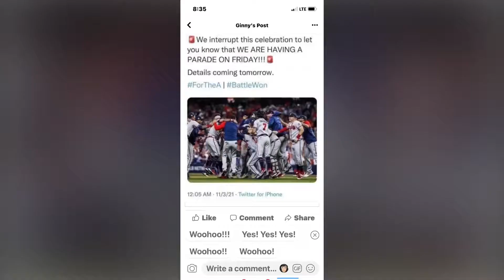Day 6 (Weds. Nov. 6, 2021) Triple Play: Mountain Biking and Travel Home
There’s nothing quite like riding through the Smokey Mountains, it’s an experience like no other. Tsali single track blue diamond trails were the perfect place to break in Krista’s new sweet ride. We rode incredible wooded tracks that provided us with thrilling adrenaline rushes. We cruised across picturesque bridges and over incredible rollers, berms.